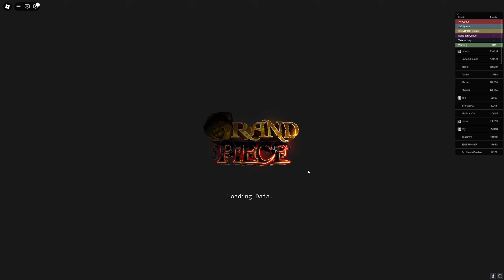[GPO] THE MOST BROKEN BUILD BOMB + JITTE.. (Funny Moment's!)